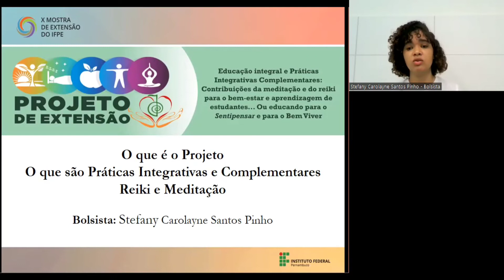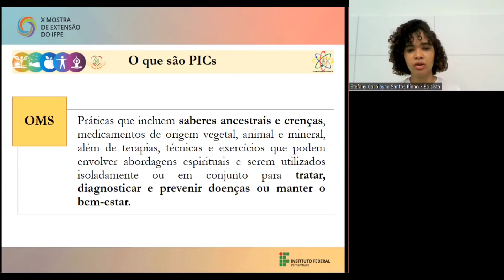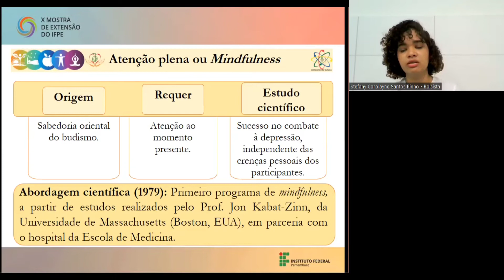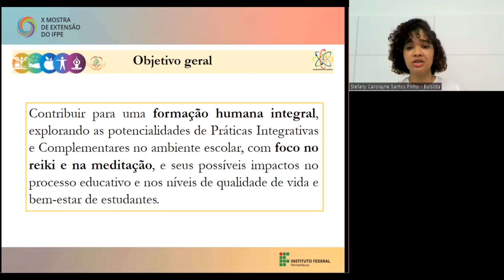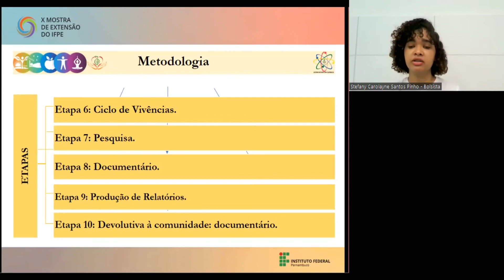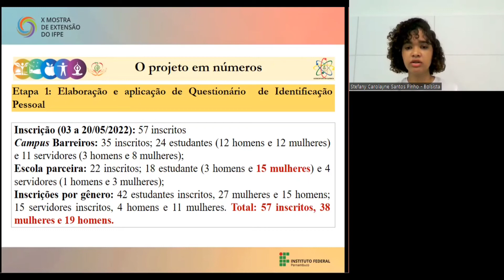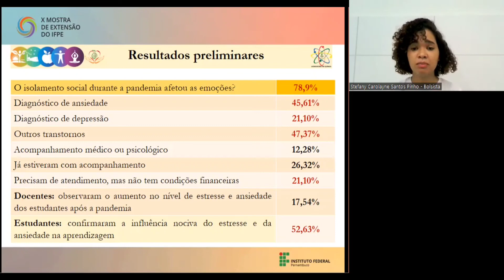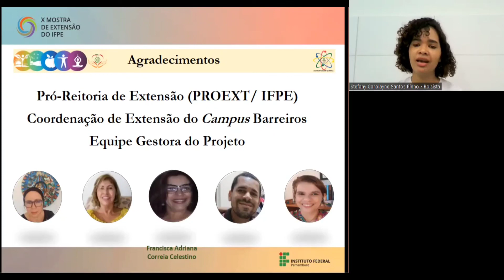EDUCAÇÃO INTEGRAL E PRÁTICAS INTEGRATIVAS COMPLEMENTARES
Apresentação dos resultados parciais do projeto de extensão "EDUCAÇÃO INTEGRAL E PRÁTICAS INTEGRATIVAS COMPLEMENTARES: CONTRIBUIÇÕES DA MEDITAÇÃO E DO REIKI PARA O BEM-ESTAR E APRENDIZAGEM DE ESTUDANTES... OU EDUCANDO PARA O SENTIPENSAR E PARA O BEM VIVER". O projeto é desenvolvido por Bárbara Alessandra Bezerra dos Santos e Stefany Carolayne Santos Pinho, e coordenado por Ana Alice Freire Agostinho.